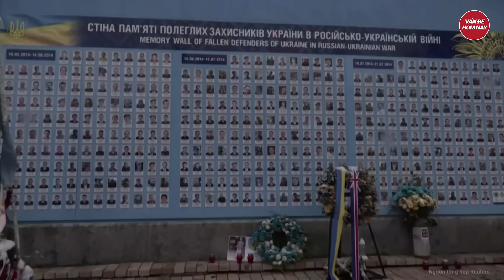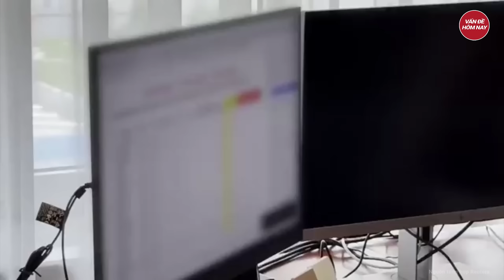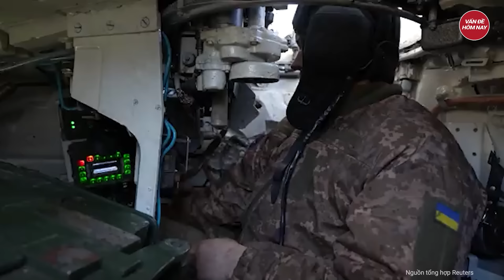Lãnh đạo cấp cao lực lượng tên lửa Trung Quốc đột ngột bị 'loại bỏ'rất mơ hồ | Tâm điểm quốc tế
Trung Quốc mới nhất | Lãnh đạo cấp cao lực lượng tên lửa Trung Quốc đột ngột bị 'loại bỏ' rất mơ hồ
Theo các phương tiện truyền thông Trung Quốc như Tân Hoa Xã, Đài truyền hình trung ương Trung Quốc (CCTV), người sẽ bị xóa bỏ tư cách ủy viên Hội nghị Hiệp thương chính trị nhân dân Trung Quốc (CPPCC - Chính hiệp) là ông Vương Tiểu Quân, cựu Viện trưởng Viện nghiên cứu Công nghệ Tên lửa đẩy Trung Quốc (CALT).